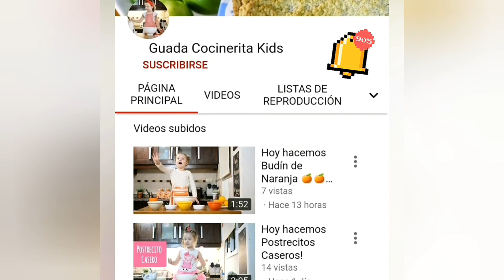Hoy hacemos Espuma de Gelatina | Receta Super Fácil | cocina con niños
Te dejo ésta receta súper fácil para hacer con los NIÑOS con 3 ingredientes.
INGREDIENTES:
Para 8 porciones
1 sobre de gelatina de Frutilla
1/2 lt de agua hirviendo
1/2 lt de agua fría
250 cc de Crema de leche.
Crema adicional para decorar y si es época de Frutilla o conseguis congeladas, 8 unidades.

PREPARACIÓN :
Prepará la gelatina como indica el sobre y llevarla a la heladera por 2hs aprox. O hasta que aún no haya coagulado al 100% debe faltarle un poco para solidificarse por completo, ya que debemos batirla con batidora y/o licuadora para hacer la espuma.
Antes de sacarla de la heladera batí crema de leche a medio punto.
Ahora si, saca la gelatina, batila o licuala y una vez formada la espuma incorpora poco a poco la crema con movimientos envolventes.
Servir en compoteras/vasos individuales y llevar nuevamente a la heladera hasta que solidifique al 100%.
Decorá con un copo de crema y una Frutilla 🍓😊